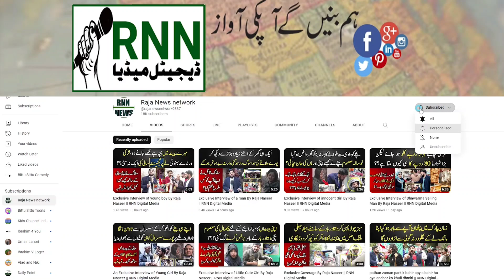Agriculture University Peshawar. Hosted by Raja Naseer fazal.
Raja News Network Brings The Best of Social Issue that Cover the Life of a Common Person .also raja news network channel when you will find true Stories behind and beyond national and international Affairs.
Hosted by raja naseer fazal.
Welcome to the raja newsnetwork Official page.